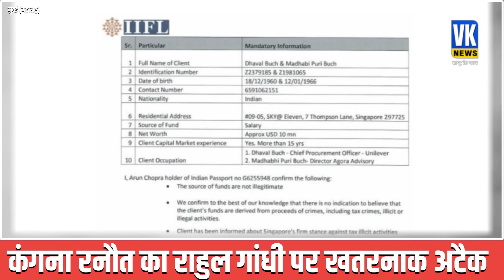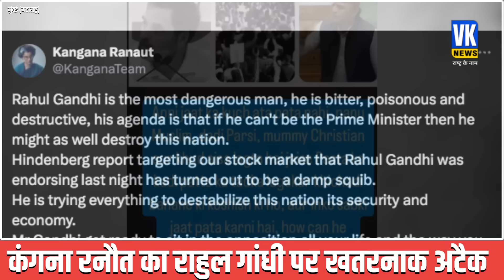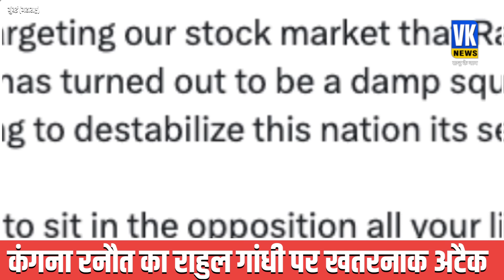हिंडनबर्ग साजिश पर कंगना रनौत ने राहुल को बुरी तरह लताड़ा ! Kangana Ranaut on Rahu Gandhi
राहुल गांधी सबसे खतरनाक- हिंडनबर्ग साजिश पर कंगना रनौत ने दिया बवाली बयान! Kangana Ranaut on Rahul